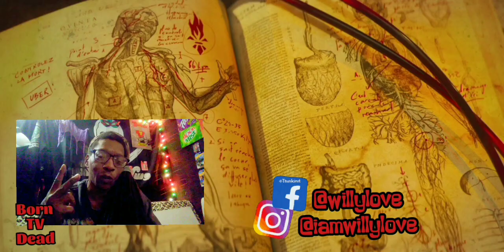TWD Daryl Dixon Ep5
Deux Amours

The Walking Dead: Daryl Dixon: Episode 5

Daryl faces old demons, recalling the circumstances that landed him in France; Isabelle's sacrifice forces her to consider drastic measures; Genet commences a celebration for the people of Paris.

RIP
Stan Lee
Jack Kirby
Paul Reubens
Crystal Shawn Love
Ella Sue Love
Debra Duck Love
Crystal Parker 🖤